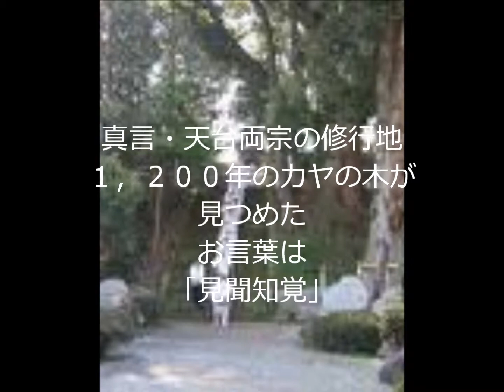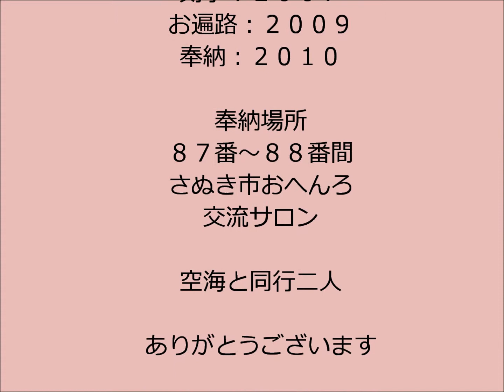空海と同行二人：（６７番）大興寺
こざくらの丘動画文庫、空海のことば「見聞知覚けんもんちかく」　おへんろ交流サロンへ奉納